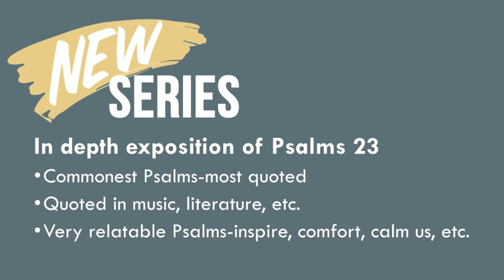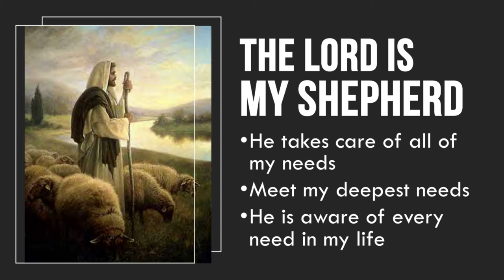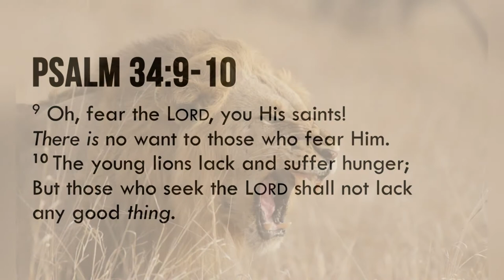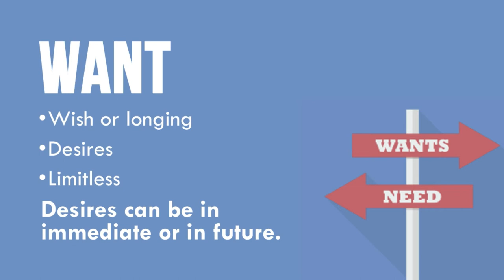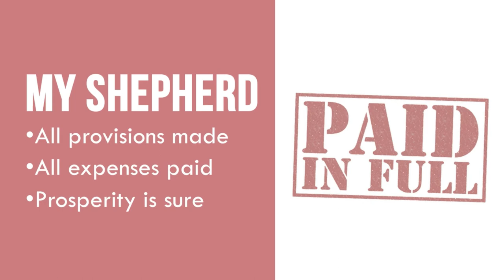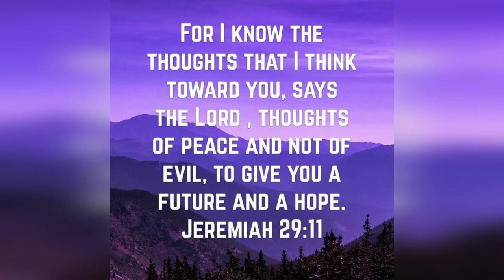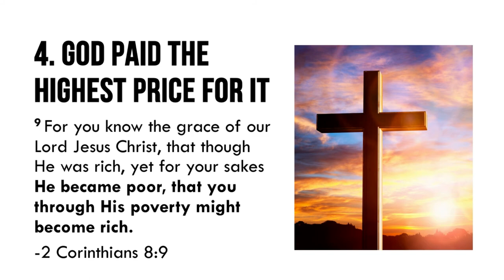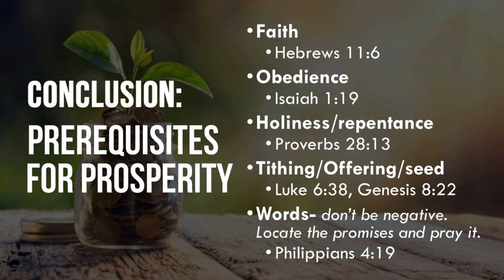"My Shepherd" Series - Part 4 | Restoration House Hamilton | August 30 2020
Raising Leaders, Restoring Potentials.
Stay in Touch with Us!